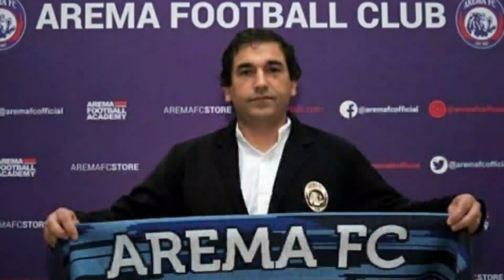Fans Arema Fc Inginkan Konate❗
Fans Arema Fc Inginkan makan konate kembali ke Arema